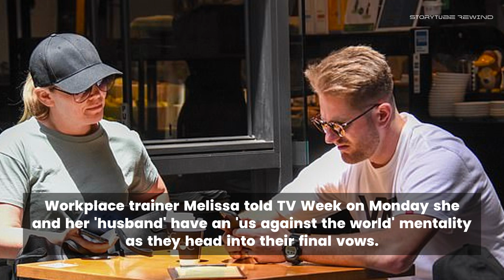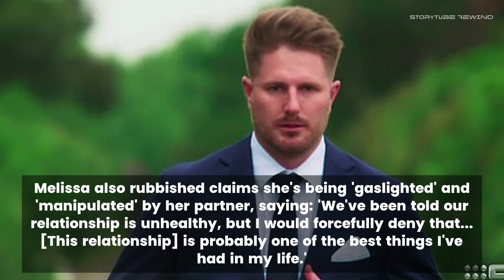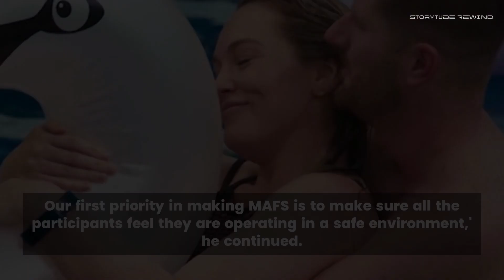MAFS - Melissa and Bryce tell critics, It's us against the world